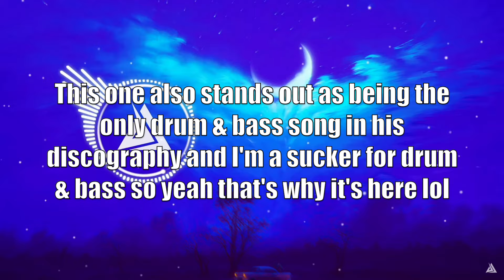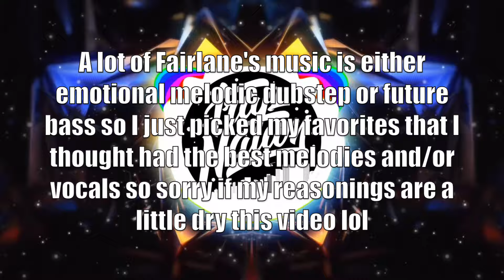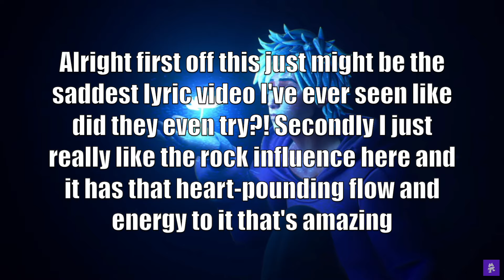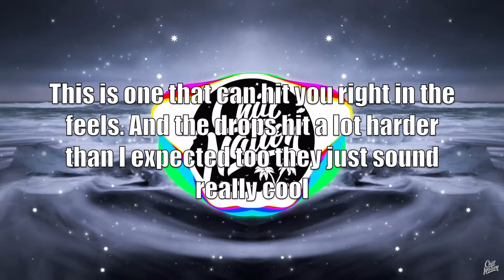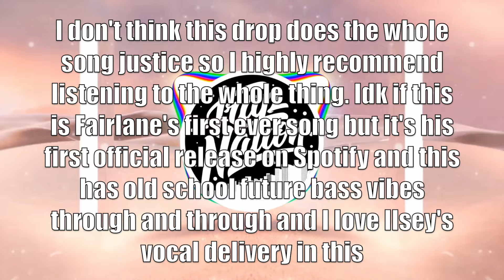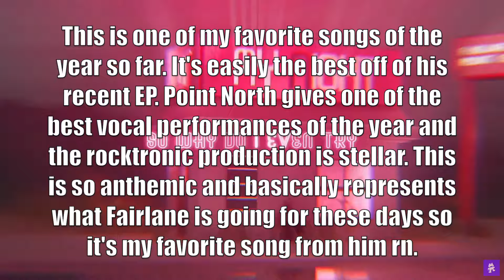My Top 15 Fairlane Songs!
Fairlane just recently dropped his "Genesis" EP on Monstercat so I thought now would be a good time to dive into his full ~44 song discography and pick out my top 15 favorites to showcase in this video. He's made a lot of melodic dubstep and future bass over the years and mainly goes for an emotional tone in his music. Reminder that these are just my opinions.